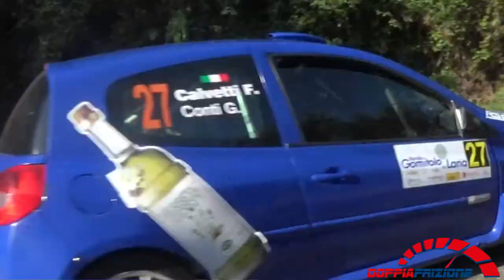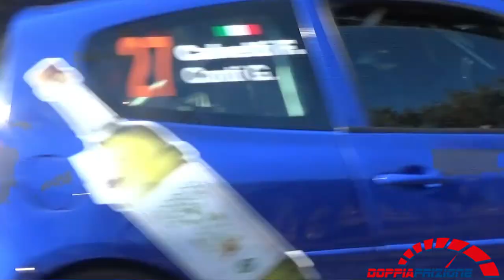Shakedown 10° Ronde Gomitolo Di Lana 2019